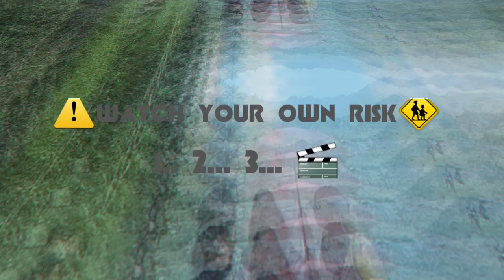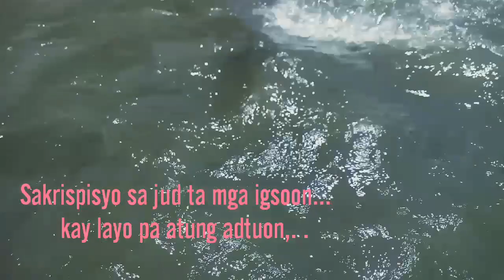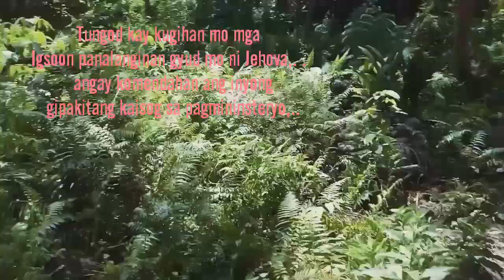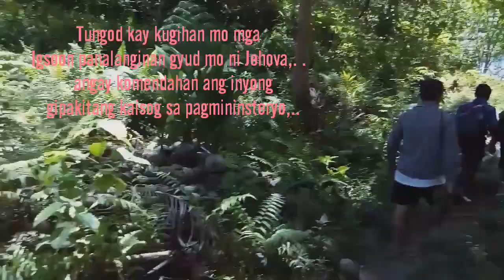Preaching On Isolated Territory | Part 3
Brothers and sisters in Tag-ugpo Congregation.
Giving their best to accomplish the field ministry and happy serving Jehovah as one.

Edited:
Samuel Remperas
Instgram/alwaysamuel